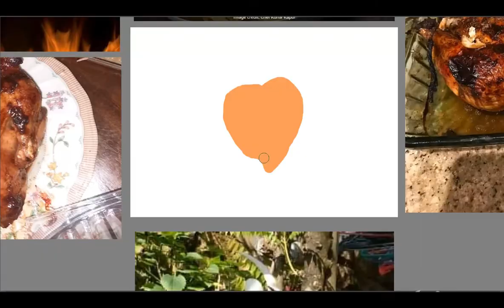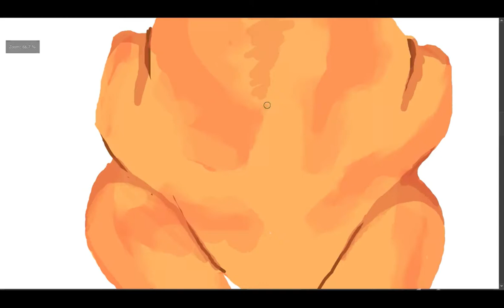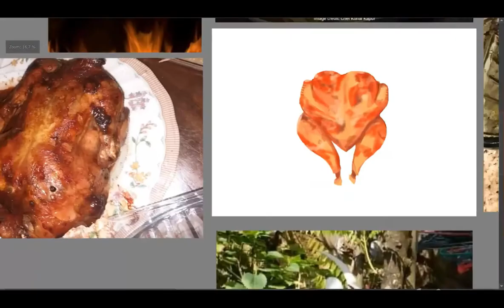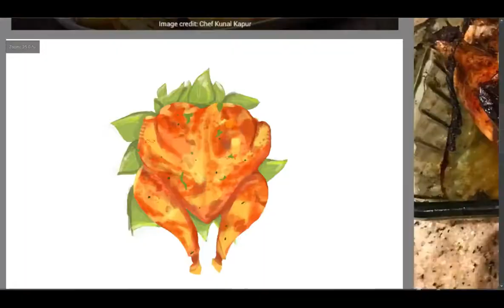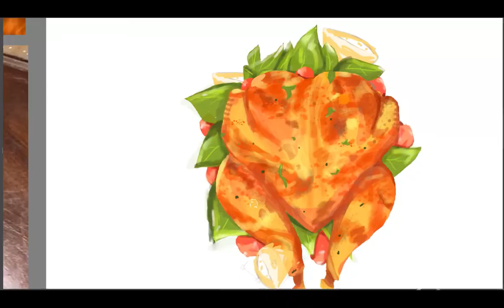Draw a Whole roasted chicken Tutorial | Saif D. Artist | CreateX Studio | Timelapse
Who doesn’t love roasted chicken? Drawing a roasted chicken was a beautiful experience for food series drawing.

We are on Instagram as @createx_studio1